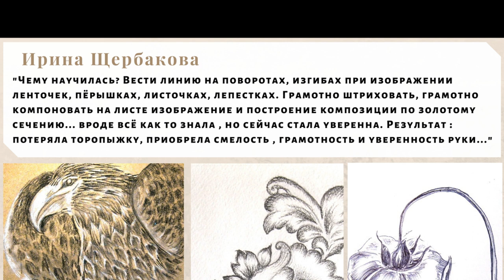Приглашаем на онлайн обучение на курсе "Ретро графика"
Открываем новый набор на курс.